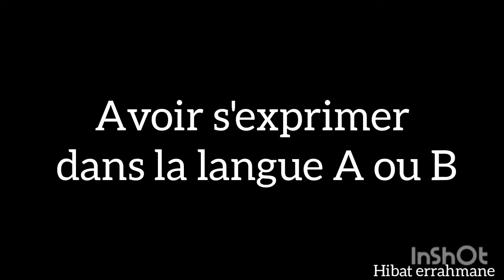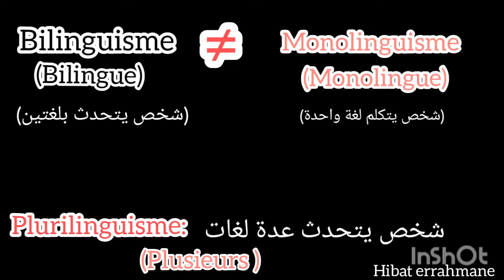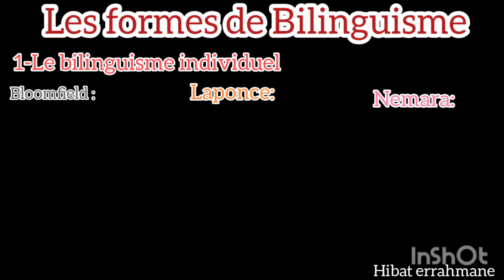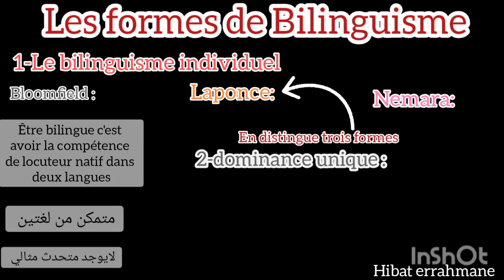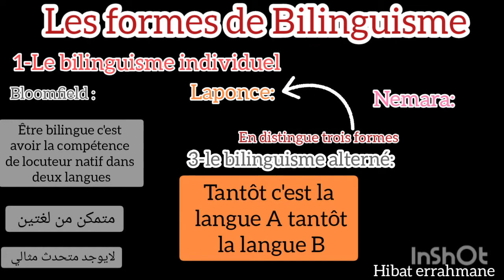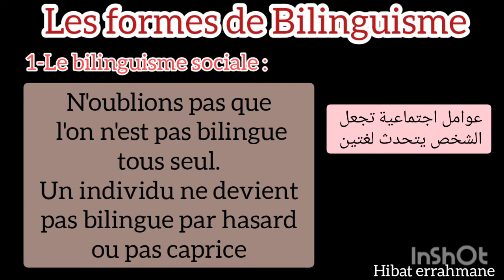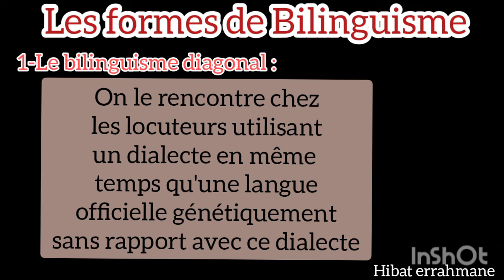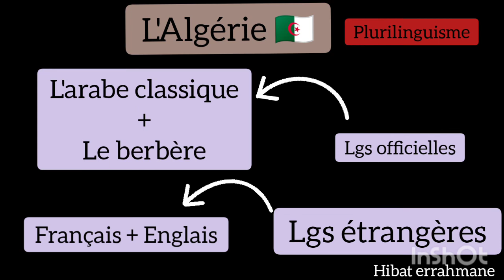le bilinguisme ,les formes de bilinguisme/ est ce que l'Algérie 🇩🇿est un pays bilinguisme ????!!